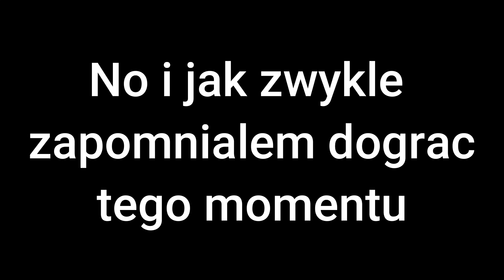☆ ,,Podkarpacki Rolnik SEZON II" ☆ Ursus C330 w transporcie , Stachu na skupie ✔ odc. 3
✔ Moje SocialMedia ✔

  ☆Specyfikacja laptopa ☆
-procesor intelcore i7 7700HQ 2.80 GHz
-karta graficzna Nvidia GeForce GTX 1050 ti
-16 GB RAM
- windows 10
- 512 GB SSD

Dziękuję wszystkim wspierającym :D

Jeśli chcesz wysłać mi donejta to poniżej możesz to zrobić:
☆Naszym celem jest nowy mikrofon Novox nc-1☆
Bardzo dziękuję :D

Napiszcie jak podoba się Wam intro :D